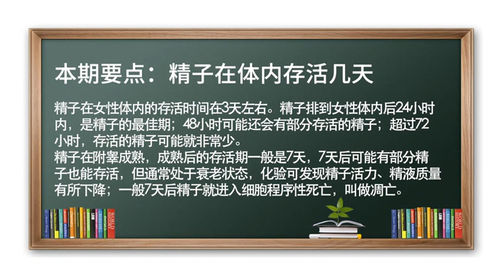嘘嘘#他的 精子在体内存活几天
精子在女性体内的存活时间在3天左右。精子排到女性体内后24小时内，是精子的最佳期；48小时可能还会有部分存活的精子；超过72小时，存活的精子可能就非常少。
精子在附睾成熟，成熟后的存活期一般是7天，7天后可能有部分精子也能存活，但通常处于衰老状态，化验可发现精子活力、精液质量有所下降；一般7天后精子就进入细胞程序性死亡，叫做凋亡。
所以，如果想怀孕，同房一定要在距离上次排精3-7天，因为超过7天，精液质量就会下降，精子就会衰老；若不到48小时，精子可能还没有完全成熟，所以，备孕一般要距离上次排精3-7天同房，此时精子活力是最好的。
精子的生成周期一般需要64~80天，也就是2-3个月。精子生成的过程是：从精原干细胞到初级精母细胞，再到次级精母细胞，最后变成成熟的精子。所以，临床治疗不育要获得较好的效果，至少要坚持3-6个月，也就是在1-2个生精周期。
男性的精子排到女性体内后，24小时内的精子是最好的，此时也是最佳的受孕时机，很多精子也可以存活到48小时，但随着时间推移，精子的活力会越来越差，质量较好的精子就会越来越少。部分报道认为，精子可以在女性体内存活72小时，但实际上精子存活量非常少；另外，一周后如果在女性体内找到精子，通常就是死精子。